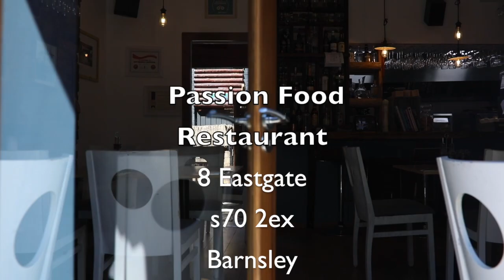Passion Food Restaurant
Passion Food Restaurant it’s small place in heart of Barnsley